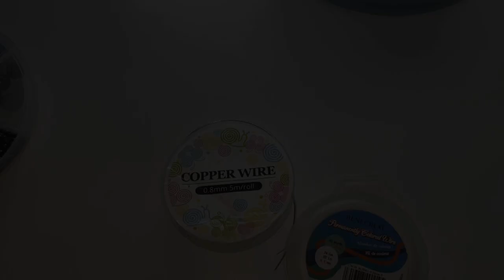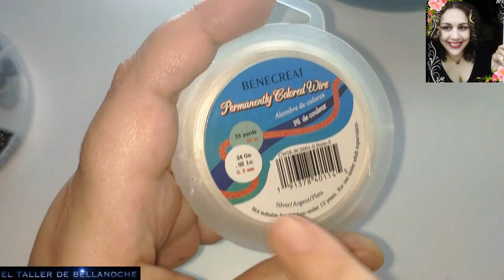COMO HACER UNA PULSERA ESLABÓN LAGRIMA ENROLLADA-HOW TO MAKE A ROLLED-UP TEARDROP BRACELET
Hola amigos, muchas gracias por visitar mi canal, hoy les mostraré como hacer un hermosa pulseras enrollada en forma de lágrima, espero que les guste, un saludo y salud para todos.
MATERIALES:

Alambre cobre color platino de 0.8mm de diámetro,

alambre cobre color plata de 05mm de diámetro,

rocallas de 3mm de diámetro,

2 argollas y 1 cierre mosquetón.
Hello friends, thank you very much for visiting my channel, today I'll show you how to make a beautiful bracelet rolled teardrop link, I hope you like, a greeting and health for all.
MATERIALS:

Platinum copper wire of 0. 8mm diameter,

silver copper wire of 05mm diameter,

3mm diameter rockeries,

2 rings and 1 carabiner clasp.